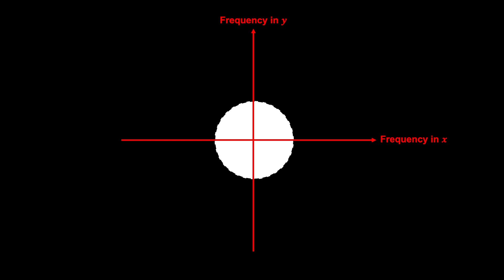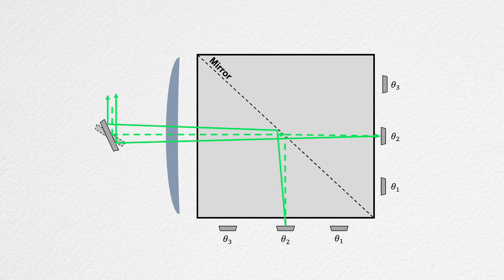SIM - Principles of Sensing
Created by Sensor CDT students
-Robert Petrie
-Melissa Watt
-Alec Sargood